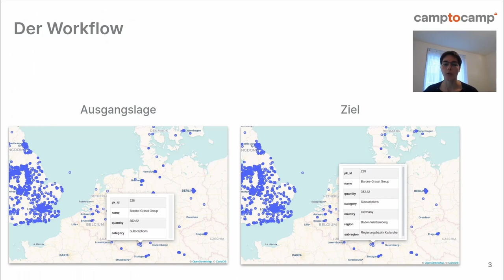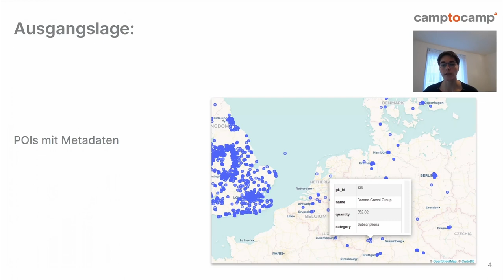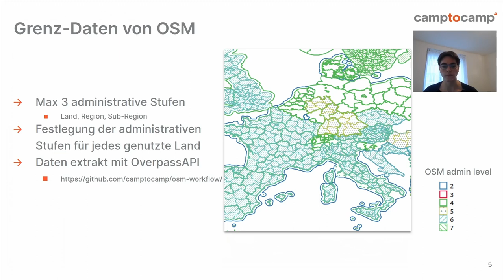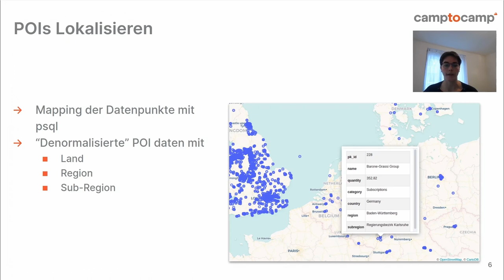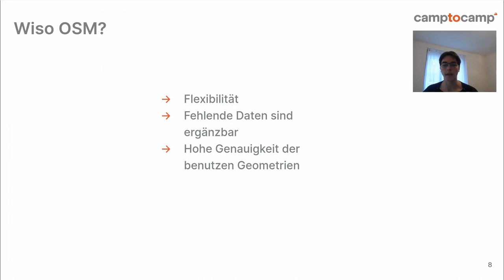2022 - Zuordnung von POIs in OSM-Grenzdaten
In diesem Talk wird ein Workflow präsentiert, indem OSM-Grenzdaten extrahiert und mit den POIs und deren Metadaten integriert werden. Gegeben sind weltweit verteilte POIs. Das Ziel ist, diese POIs in Regionen einzuordnen, damit die Metadaten über verschiedene Stufen aggregiert werden können.

Die Daten bestehen aus POIs, die weltweit verteilte Verkaufsstellen und deren Metadaten repräsentieren. Die Metadaten sind in diesem Beispiel Verkaufszahlen von Produkten der jeweiligen Verkaufsstellen. Jeder POI muss jeweils in einem Land, einer Region des Landes und einer Subregion lokalisiert werden. Dafür brauchte es einen Datensatz, der weltweite OSM-Grenzdaten in hoher Auflösung liefert und in den die gegebenen Daten integriert werden können. OSM-Daten lieferten die passende Lösung: Sie sind genau, vollständig und fehlende Informationen können ergänzt werden. So wird zusätzlich der Community etwas zurückgegeben.
Der Nötige Datensatz wird mit der Overpass-API aus den OSM-Grenzdaten extrahiert. Damit werden nach einiger Nachbearbeitung die POIs in einem Land und wo möglich in einer Region und in einer Subregion lokalisiert. Die Metadaten können dann über die drei Ebenen aggregiert und auf einer Karte oder einem Plot visualisiert werden.